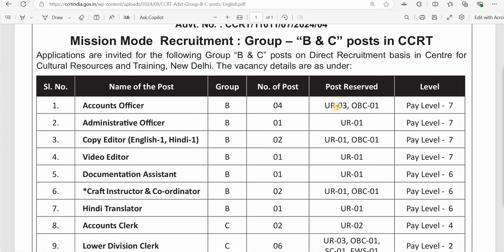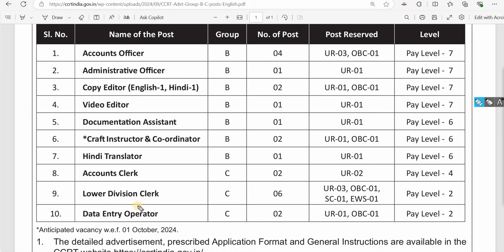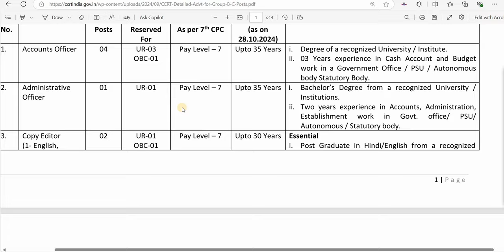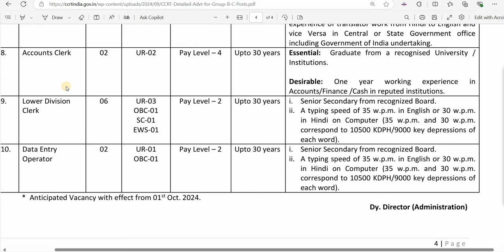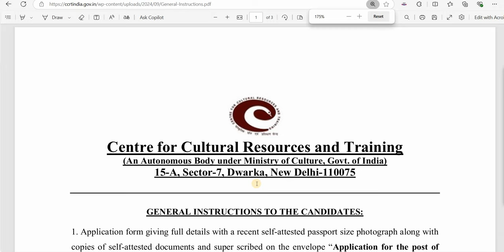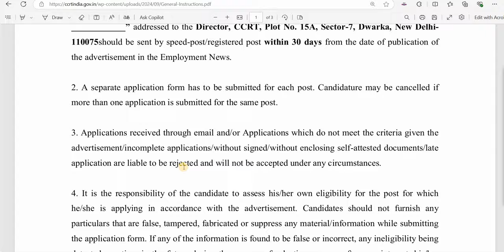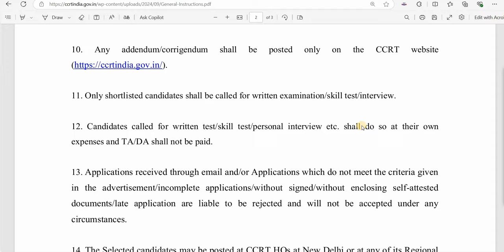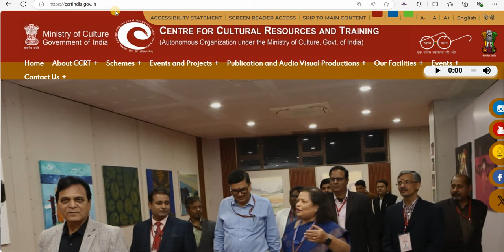दिल्ली में सेंट्रल Govt स्थाई नौकरी नया विज्ञापन जारी I सभी राज्यों से आवेदन I PERMANENT GOVT JOBS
दिल्ली में सेंट्रल Govt स्थाई नौकरी नया विज्ञापन जारी I सभी राज्यों से आवेदन I PERMANENT GOVT JOBS 2024 I DELHI, OTHER STATE VACANCY

सरकारी नौकरी
सरकारी नौकरी

 Stenographer Grade-II

10th Pass Govt Jobs,12th Pass Govt Jobs, Accountant Vacancy Clerk Vacancy
10 Pass Jobs
12th Pass Jobs